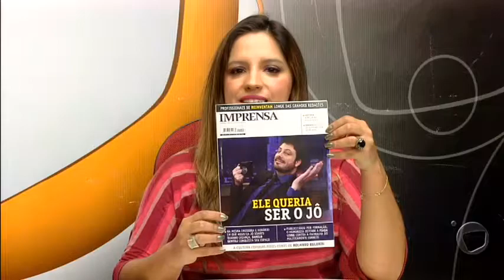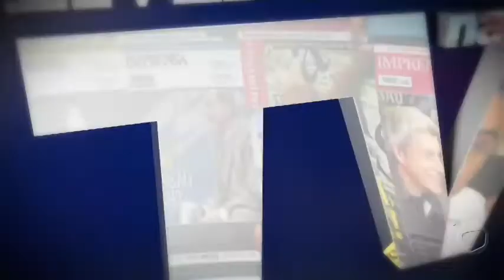allTV - Imprensa Na TV (04/04/2014) - com Lucia Faria